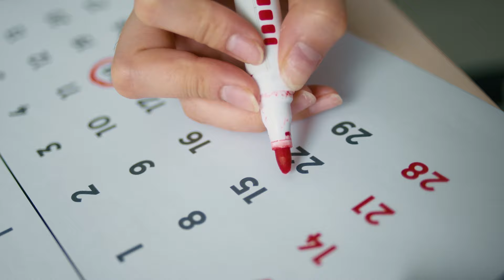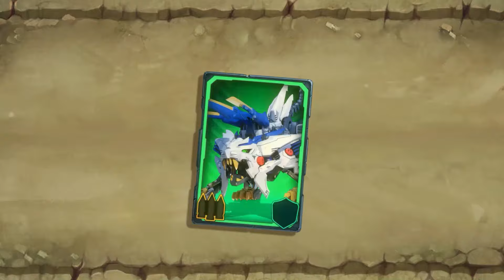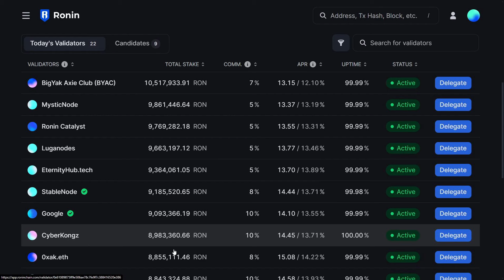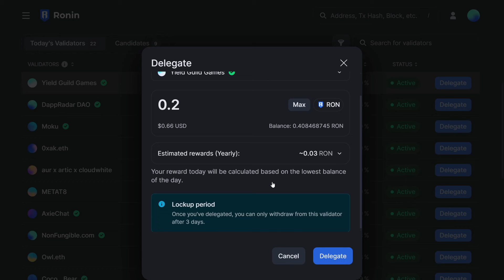STAKE RON DAPET AIRDROP! Potensi Airdrop di Ronin Mendatang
Pakai Lunacian Code : PAPUYU biar kita makin semangat lagi bikin kontennya :)

00:00 kaget airdrop $PIXEL
00:44 cara claim airdrop $PIXEL
01:42 potensi airdrop di ronin
02:13 judul game potensi
03:17 cara staking RONIN
04:10 conclusion